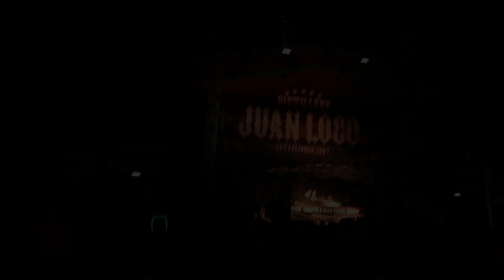DECIBEL SATURDAY & SUNDAY - AFTERVLOG #180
🔥Music: Atmozfears - Live Loud (Official Decibel 2019 Anthem)

🔥 Tracks in video:
00:47 Atmozfears - Live Loud (Official Decibel 2019 Anthem)
02:18 Headhunterz - Takin It Back
02:27 Headhunterz & Sub Zero Project - Our Church
03:23 B-Front - Dark Moon
05:12 Rejecta - Insane Brain
05:33 Frequencerz & Phuture Noize - Starlight
06:41 Rejecta & Rebelion - The Real Shit
07:28 RVGE - New Dimension
08:17 Gunz For Hire - Blood Brothers
10:19 D-Block & S-Te-Fan - Music Made Addict
10:36 D-Block & S-Te-Fan & MC Villain - Sound Of The Thunder
10:51 D-Block & S-Te-Fan & High Voltage - Shiverz
11:15 Sub Sonik & Phrantic - Pain Killer
11:34 Sub Sonik, Rebelion & LXCPR - Bring It On
11:56 Deetox & Delete - Unstoppable (Edit)
12:42 N-Vitral presents BOMBSQUAD - Poisson Spitter (Official Snakepit 2018 Anthem)
13:01 N-Vitral, BOMBSQUAD & Warface - Troublemakers
13:27 N-Vitral, BOMBSQUAD & F.Noize - The Chop Show
13:48 Crypsis & Nolz - Out Of The Dark (Official Supremacy 2019 Anthem)